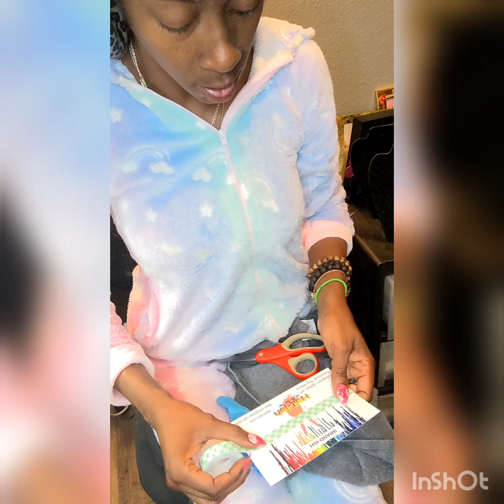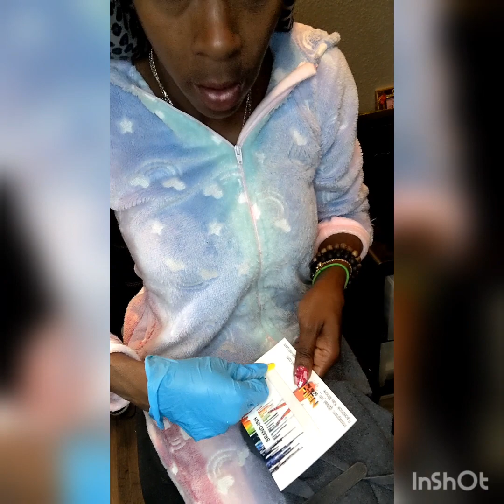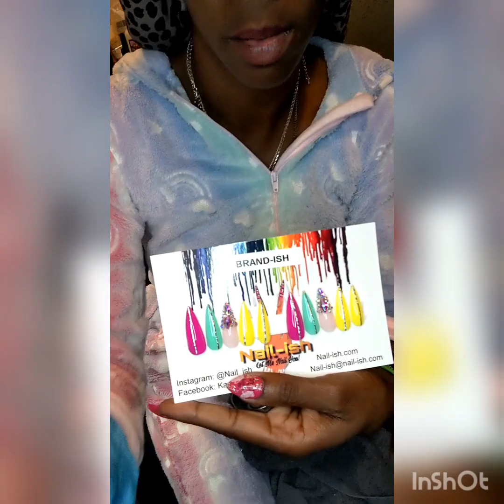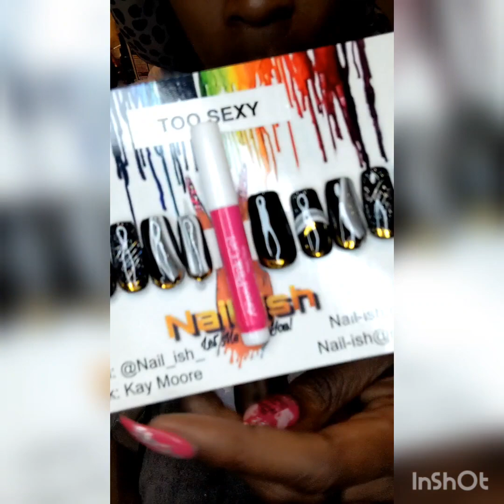Just Chilling on a Saturday!!✌🏾❤️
I finally got a couple of new sets done!!✌🏾💅🏾 I have to do more tama (tomorrow).